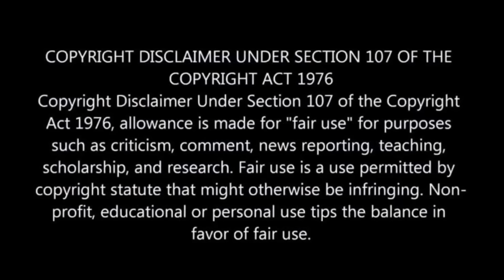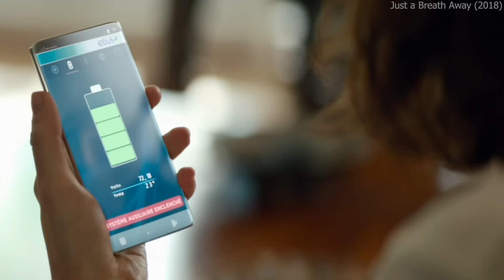Pois0n Mist Coming to KiII Everyone | Film Explained in Hindi/Urdu Summarized हिन्दी | Sci-Fi